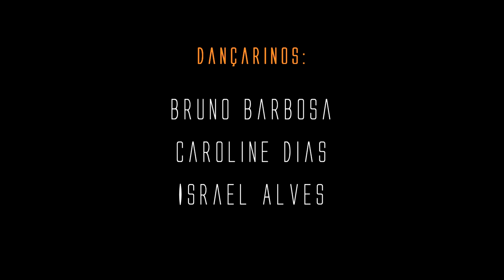BRUNO BARBOSA | MIGUEL - SURE THING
Choreography: Bruno Barbosa

Dancers: Bruno Barbosa, Caroline Dias & Israel Alves.

ONE LOVE, ONE DANCE..